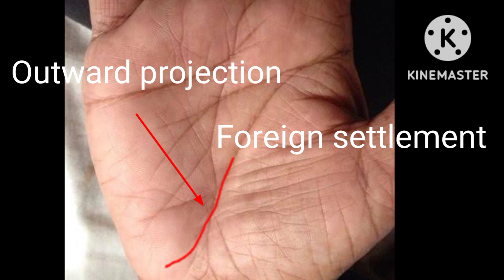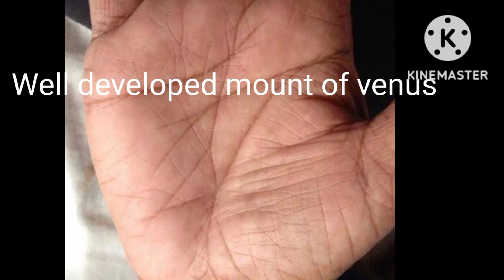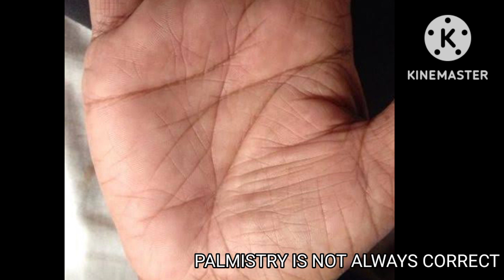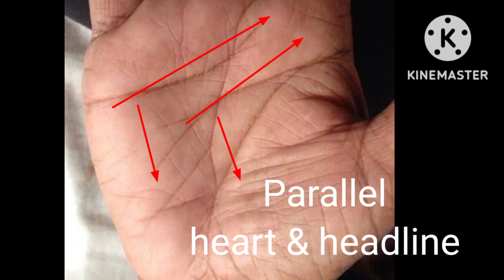INTERCASTE MARRIAGE के लिए वरदान है दो मुखी जीवनरेखा PALMISTRY FOR YOU